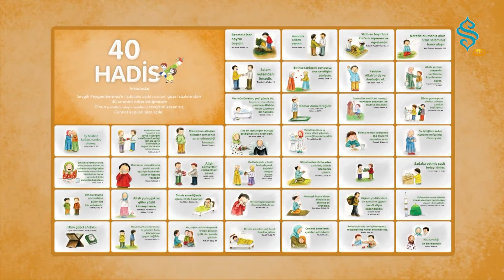40 Hadis Öğreniyorum | Faydalı İnsan Olmak